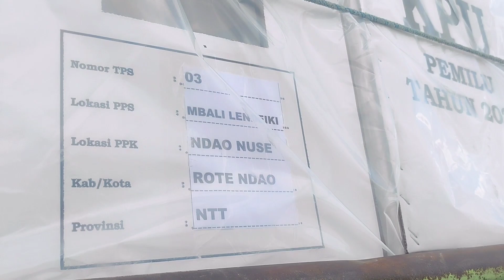DISTRIBUSI LOGISTIK PEMILU 2024 ke PULAU NDAO